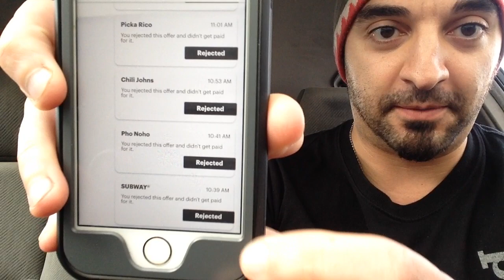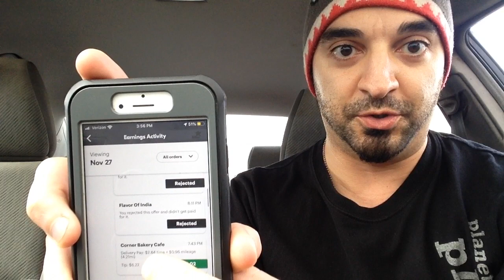I Rejected 30 Grubhub Offers in 1 day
This channel is about tips and tricks for Uber, Lyft, Grubhub and Doordash drivers 🚘 Learn how to get more 💵 in less time.

30 Grubhub offers rejected in 1 day - Driver Man

Looking for other ways to make money in your city? 100% free job search website here:

📱Driver Man on Social Media📱